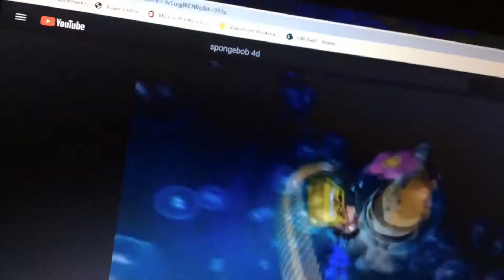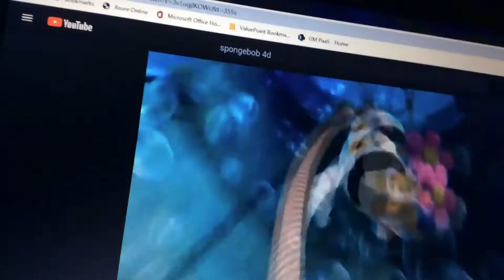March 4, 2020